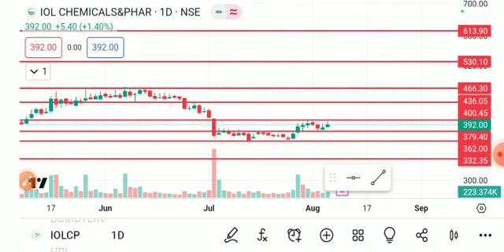iolcp share latest news today, iolcp share analysis, iolcp share price target